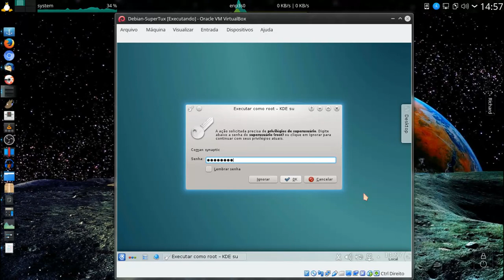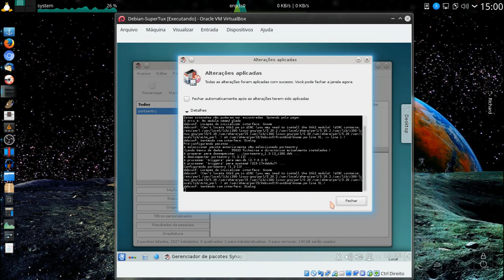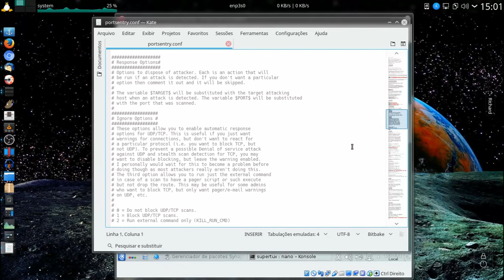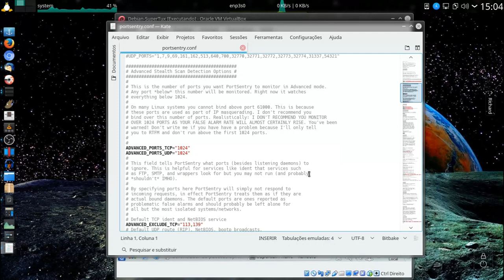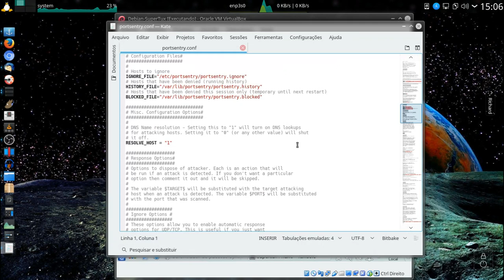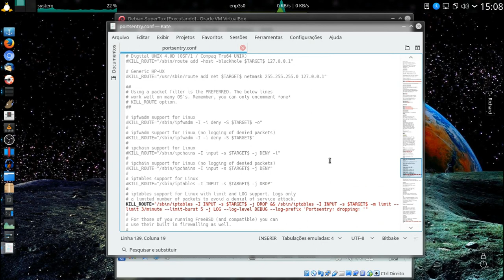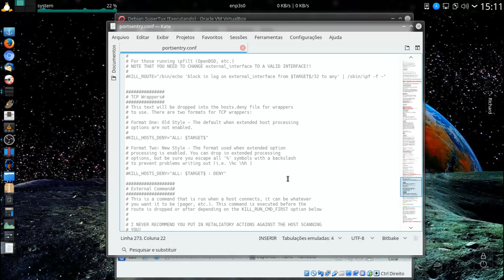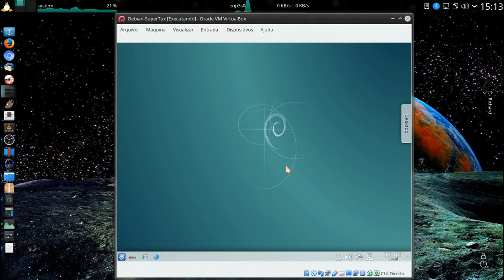Instalando e Configurando o FireWall PortSentry no Debian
Neste vídeo mostro com instalar e configurar o Firewall PortSentry no Debian.